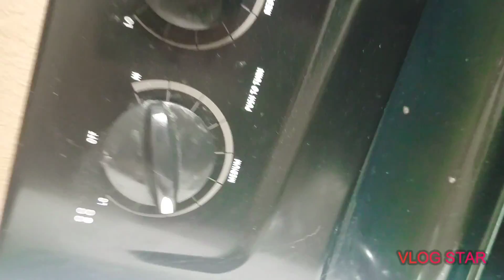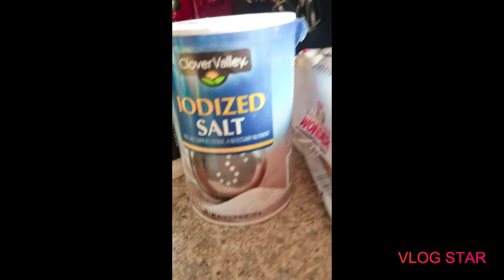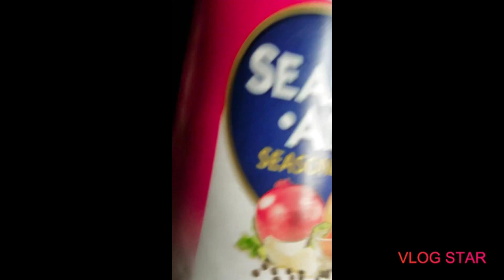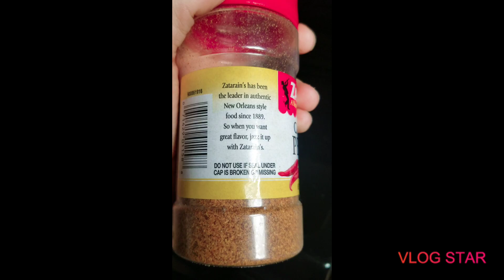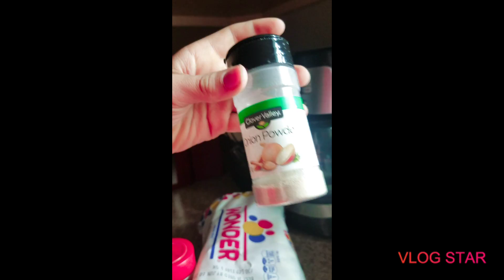Our breakfast routine